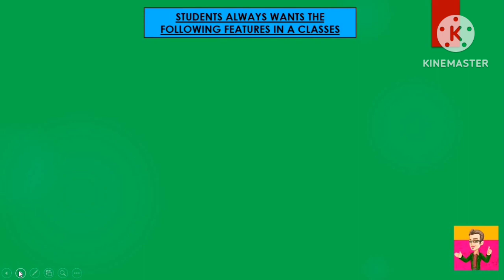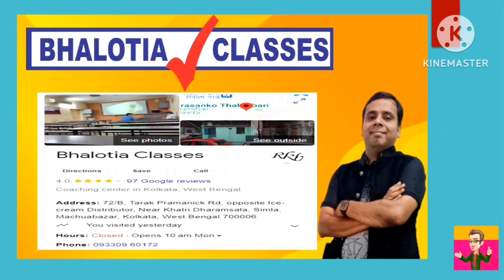Calcutta University Important Announcement | Best Bcom Classes in Kolkata | Bcom all semester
✅Instagram I'd👇👇

 📌 Vikash_poddar_8

✅ Our WhatsApp Community Group

✅You may contact Bhalotia classes at